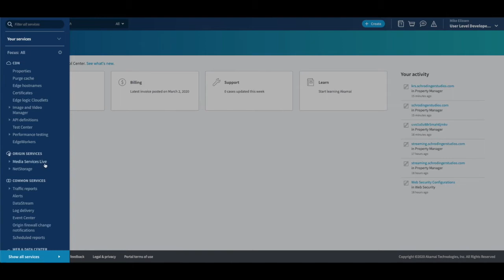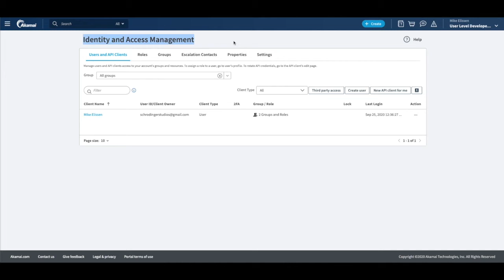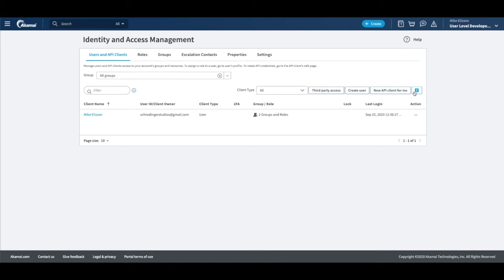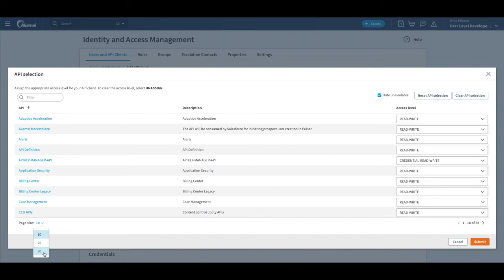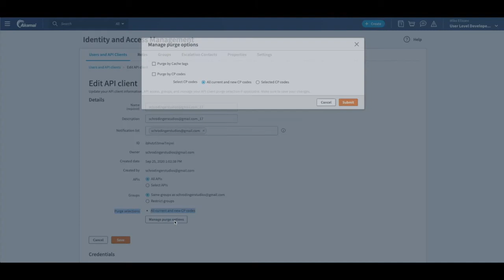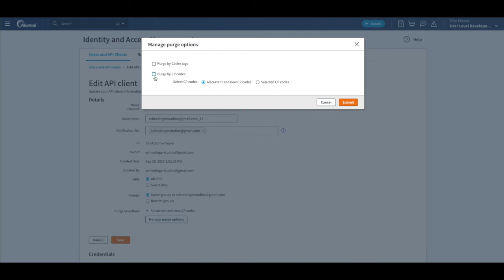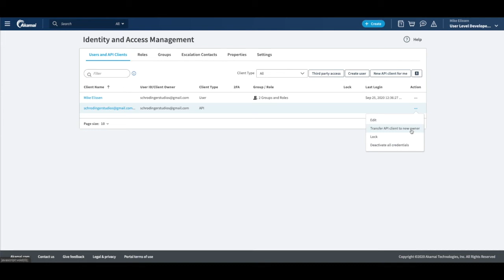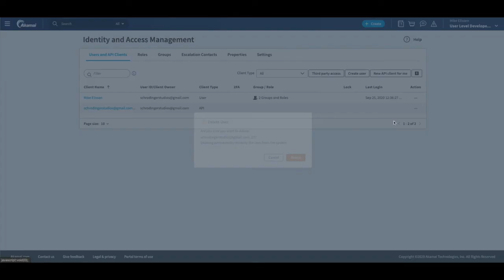Getting Started with Akamai APIs | Creating an API Client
In this video tutorial, Mike Elissen will guide you through creating your first Akamai API client in order to get started with making Akamai API requests.

This video updates the new UI for Creating Akamai API Client as of October 2020.